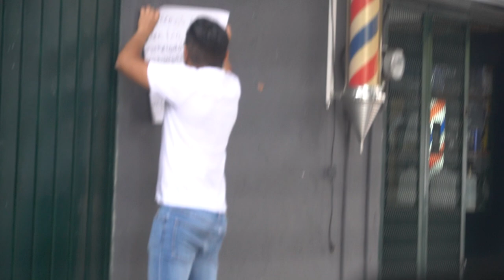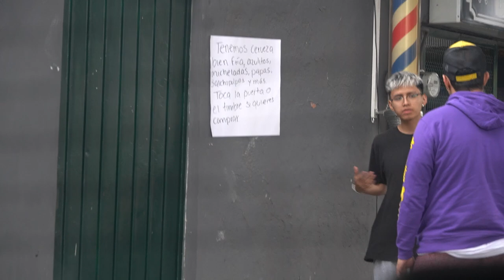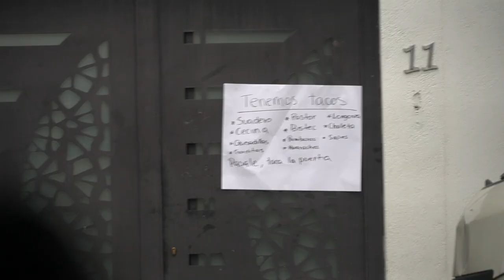Me DETUVO la POLICIA por COMPRAR DORILOCOS - Bromas a negocios fake | Luisito Rey ♛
¡¿Qué tal, amigos?! Soy Luisito Rey y hoy les traigo un nuevo video, donde tocamos puertas, pero al parecer eran negocios fake; una bromas más que termina mal.